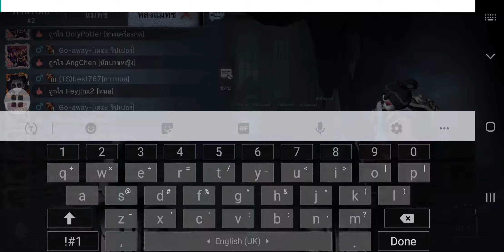20190721 8v2-1 GG Calipo&Go~away